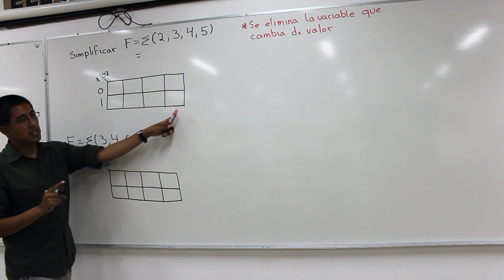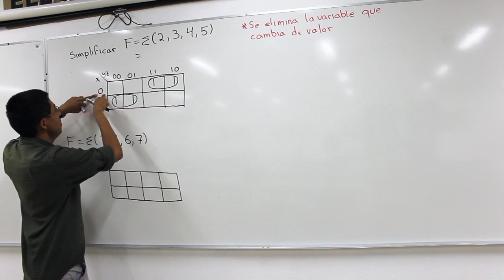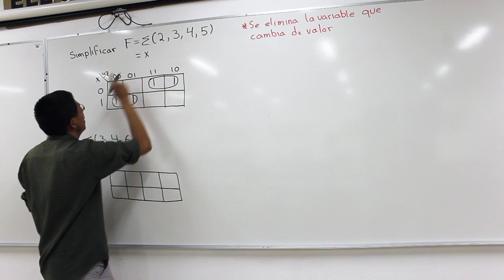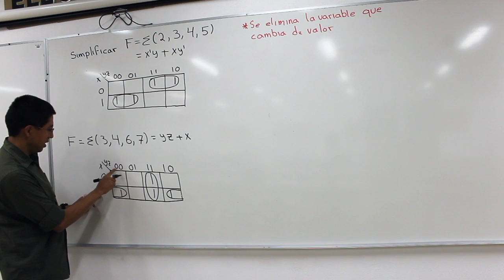91 - Mapas de Karnaugh de 3 variables (ejemplos)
Ejemplos de mapas de Karnaugh de 3 variables